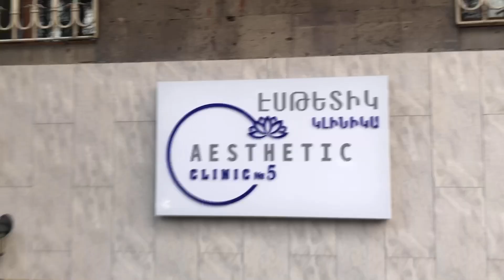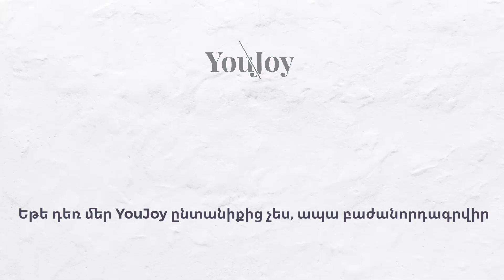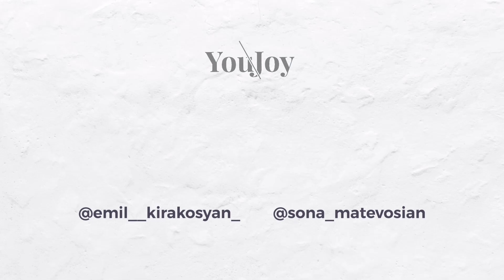Solo VLOG: Առանց Էմիլ, Lego, երկրաշարժ ու գաղտնի նկարահանումներ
Շնորհակալություն դիտելու համար !
Եթե դեռ մեր YouJoy ընտանիքից չես,ապա բաժանորդագրվիր⤵️
Չմոռանաս սեղմել like և թողնել մեկնաբանություն👍🏻